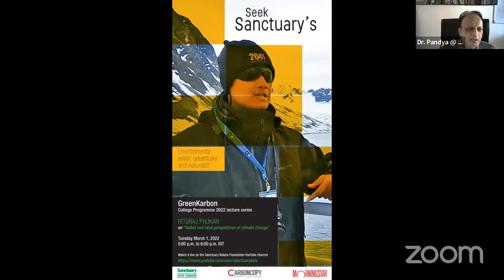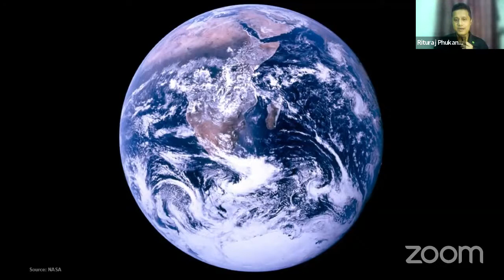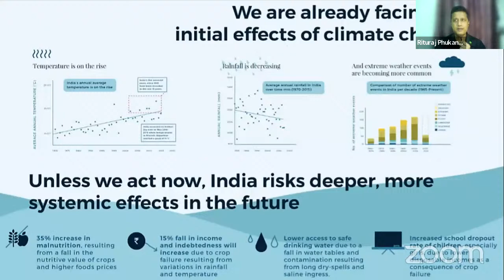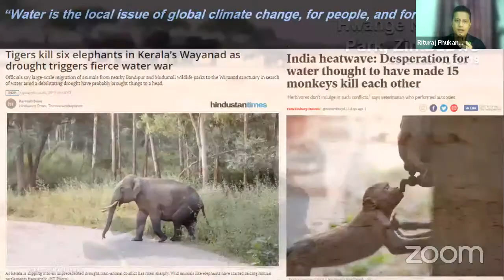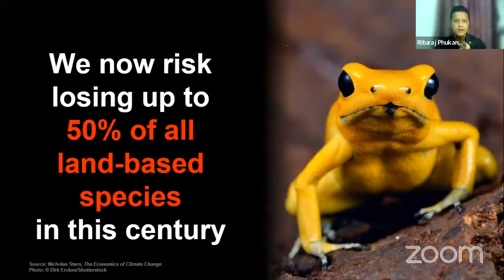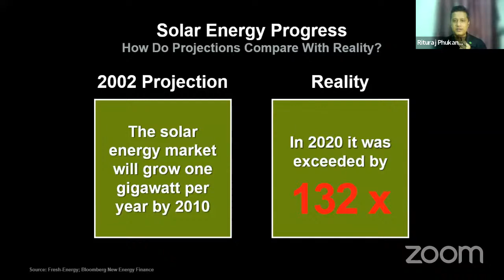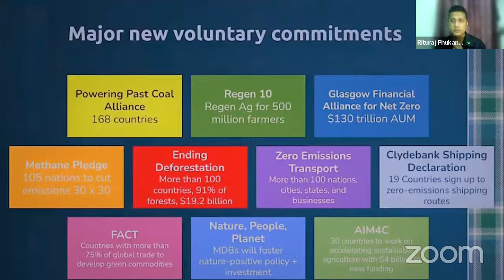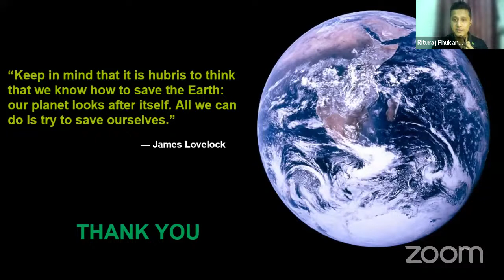Global and Local perspectives of Climate Change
Rituraj Phukan talks about climate change as a global challenge. The worst affected communities are often the least equipped to deal with the consequences, despite having contributed very little to the atmospheric accumulation of greenhouse gases. At COP26 Rituraj was a witness to the anxiety of the youth and anger of the affected communities including indigenous people from all over the world. The Glasgow Climate Pact has been widely described as a compromise, but it has kept the prospect of achieving the target of limiting warming to 1.5 C alive by calling on countries to come back this year with more ambition targets. In this session we will look at the global and local perspectives of climate change, the road to net zero, and the roadmap for transformative societal change from an Indian context.